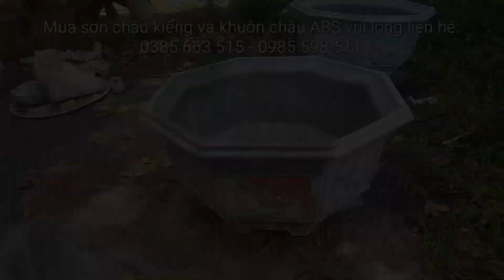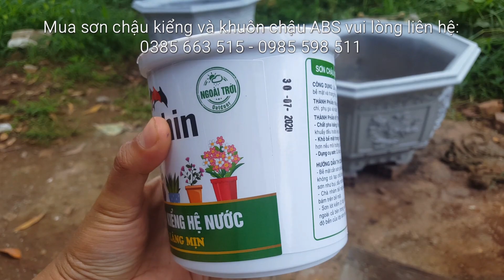Sơn hai chậu kiểng bát giác 1 mét phong cách màu đá đỏ